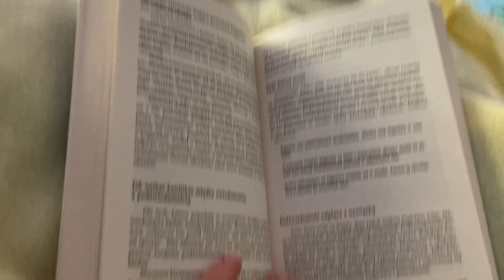⭐️Daily Vlog | W końcu odpuściły upały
Witam kochani na moim kanale i zapraszam do oglądania 🙂

Pamiętajcie o łapce w górę jeżeli Wam się podobało i nie zapomnijcie o subskrypcji ;)